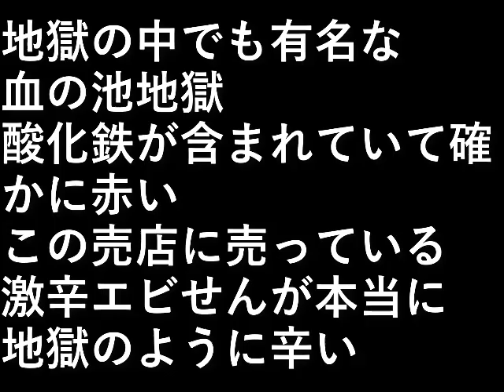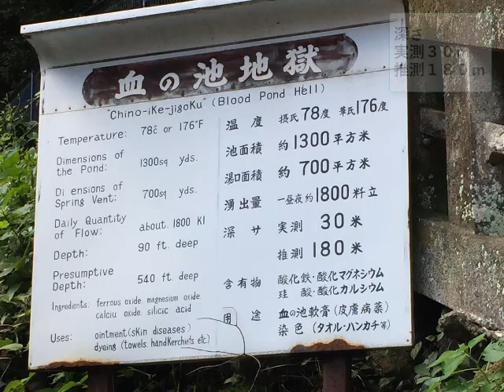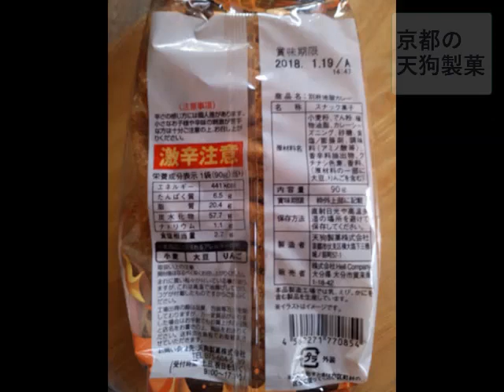九州旅行25 別府・血の池地獄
地獄の中でも有名な血の池地獄
酸化鉄が含まれていて確かに赤い。

この売店に売っている
激辛エビせんが本当に地獄のように辛い。

設備屋の適当田舎暮らし